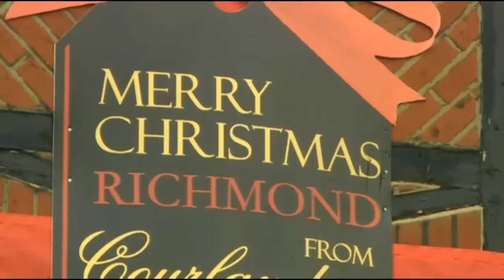The Fonz on BBC News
Henry Winkler, aka the Fonz, Made an unexpected appearance on BBC news tonight.